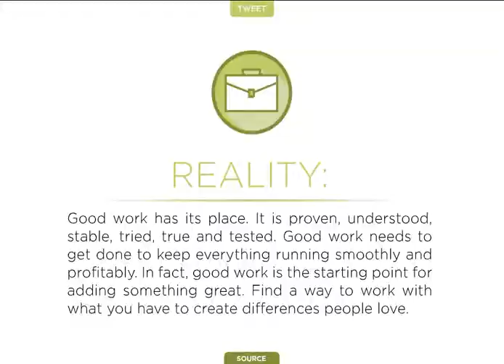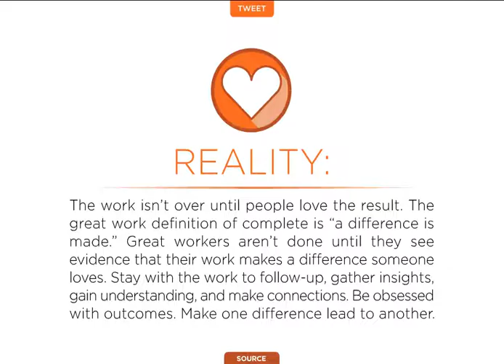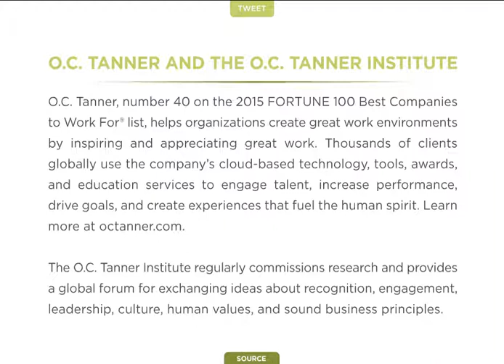6 Myths About Great Work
6 Myths About Great Work. Author: O.C. Tanner.

Sometimes we hear or believe things about accomplishing great work that are simply not true. Here are a few of those myths and the corresponding realities that lead to becoming a true difference-maker.

Transcript of "Myths About Great Work":
1. MYTHS ABOUT GREAT WORK: AND the Reality of What to Do to Make it Happen 6 ?
5. 1 MYTH: GOOD IS THE ENEMY OF GREAT
6. REALITY: Good work has its place. It is proven, understood, stable, tried, true and tested. Good work needs to get done to keep everything running smoothly and proﬁtably. In fact, good work is the starting point for adding something great. Find a way to work with what you have to create differences people love.
7. MYTH: JUMP IN AND BEGIN WORKING ON AN ASSIGNMENT 2
8. REALITY: Pause and start by asking the right question. Consider new ways to delight that may not have been asked for or thought of yet. Focus on ﬁnding what people would love. It doesn’t take any special training to ask the right question. It just takes a little time. ?
9. From a leadership perspective, there’s nothing more frustrating than to see people on autopilot. There so much more we tap into when we encourage each other to make things better. –Great Work: How to Make a Difference People Love
10. MYTH: PUT YOUR HEAD DOWN AND GET IT DONE 3
11. REALITY: Get out and see for yourself, look for new perspectives and possibilities. Each of us has a unique perspective on the world around us. What we see matters a lot. You will see things no one else can. Look for trends that can shed light on what can be eliminated, what may be possible, or what may be missing altogether. You may be surprised at what you discover when you make it your mission to explore.
12. MYTH: TURN TO YOUR USUAL SET OF GO-TO PARTNERS TO FLESH OUT YOUR IDEAS 4
13. REALITY: Talk to your outer circle. Conversations with people we don’t usually talk to lead to ideas we wouldn’t think of on our own. In fact, novel ideas get formed by making new connections. Whenever and wherever people with different backgrounds get together and talk, unexpected ideas suddenly seem to click.
14. We actually ﬁnd the odds of a solver’s success increases in ﬁelds in which they have no formal expertise. The farther the problem is from their specialized knowledge, the more likely it will be solved. –Harvard professor Karim Lakhani
15. MYTH: IT’S BETTER TO RUSH TO THE FINISH 5
16. REALITY: Take the time, think through, sketch, plan, shape and ﬁne-tune changes. Improve the existing mix. This is where creativity comes in, as you begin toying with possibilities. Look for simple alterations that have worthwhile effects. Add elements. Remove and edit. See how it all ﬁts together.
17. Humans have a marvelous adaptation in our brains that lets us actually have experiences in our heads, before we try them out in real life. –Harvard psychologist Daniel Gilbert
18. 6 MYTH: FINISH THE PROJECT AND MOVE ON TO THE NEXT ASSIGNMENT
19. REALITY: The work isn’t over until people love the result. The great work deﬁnition of complete is “a difference is made.” Great workers aren’t done until they see evidence that their work makes a difference someone loves. Stay with the work to follow-up, gather insights, gain understanding, and make connections. Be obsessed with outcomes. Make one difference lead to another.